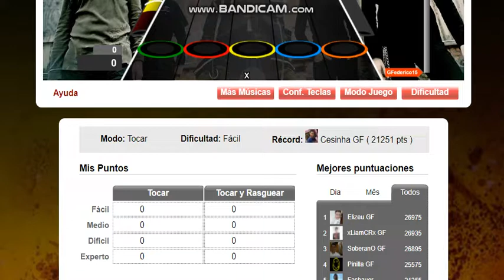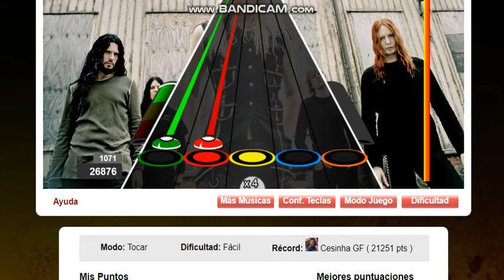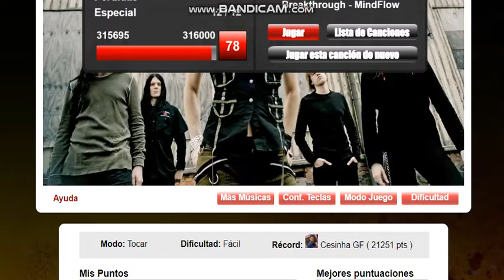TOP 1: Deceiver, Deceiver por Arch Enemy Record Facil 26.995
Path: 3-4-2-3
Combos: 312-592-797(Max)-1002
Top 1 Site y Facebook